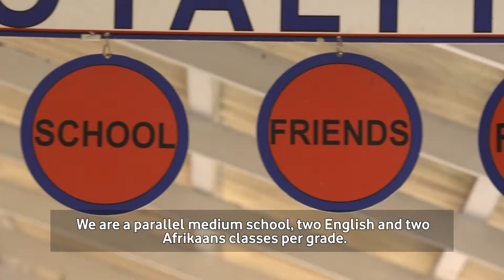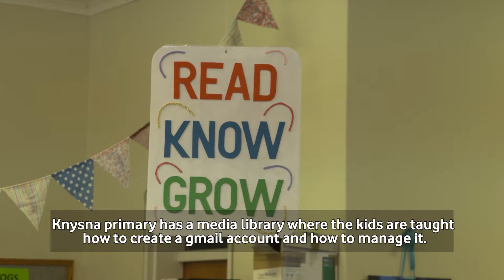Vodacom ConnectingForGood | Digital Society: Knysna Primary School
The students of Knysna Primary school are learning vital technological skills with their brand new Vodacom Computer Lab. By learning how to manage their own emails and stay in touch with the school and their assignments, they can look forward to connect for a better future.